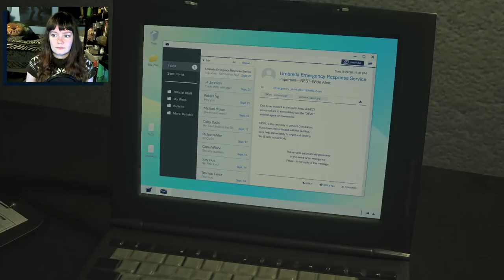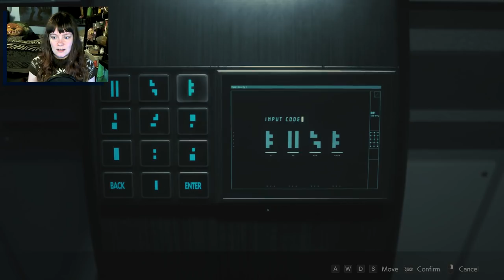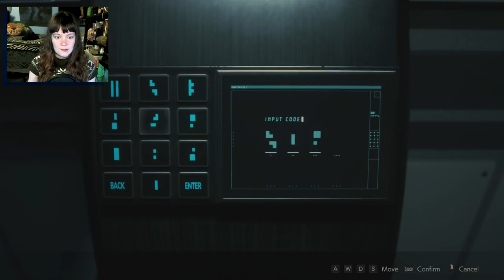Resident Evil 2 REmake | 10 | Sherry Dun Got REKT!